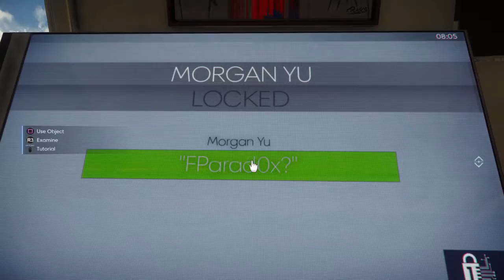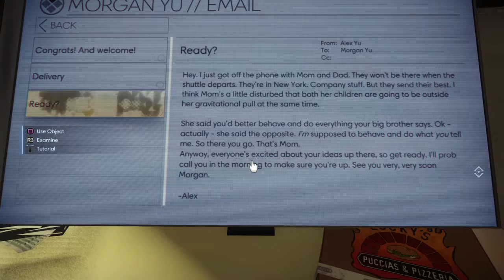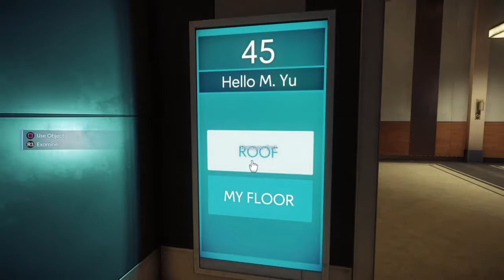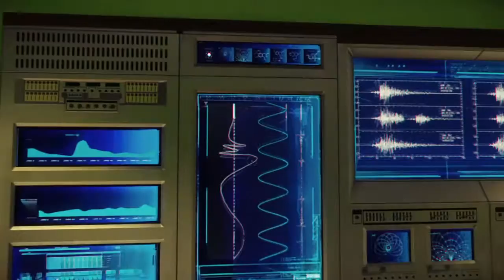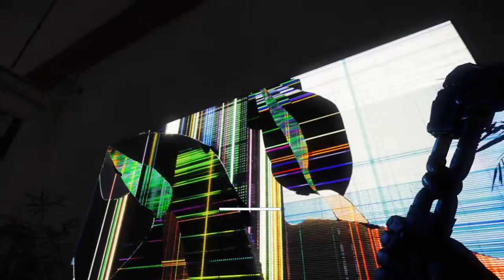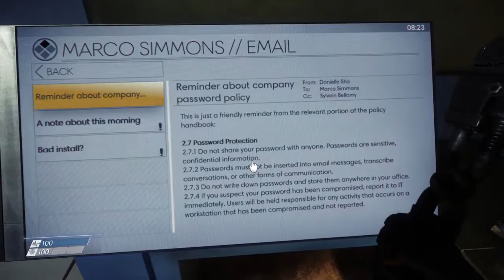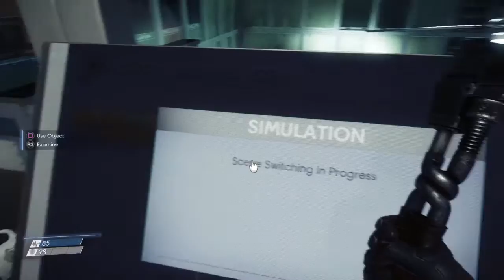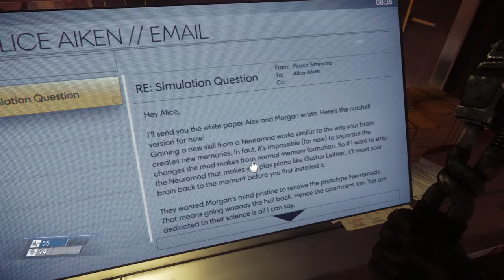Prey Demo: Opening Hour (i'm so scared about this)